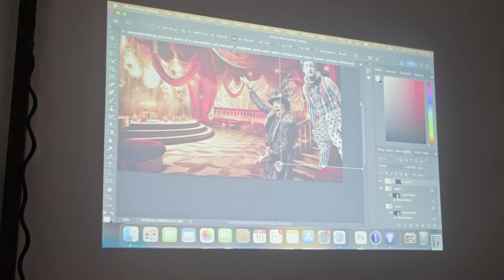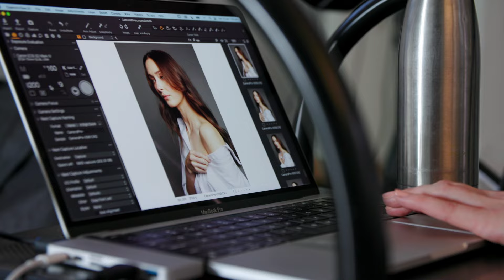Highlights Photography Festival - June 2023 | CameraPro Australia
📸 Our Photography Festival Day was back and better than ever!  Last month, we were honored to host three remarkable sessions with industry experts. A huge thank you to Damien Bredberg, Elizabeth Maleevsky, Lauren Bath, Trent Mitchell, and Peter Thiedeke for their incredible contributions. We couldn't have done it without your amazing support.

Relive the unforgettable moments and watch the highlights from this extraordinary day! Exciting things are on the horizon!

VIDEO TEAM
Talent - Big shout out to all attendees, speakers, brands and the CP Team!
Videographers & Editor - Jacob Pace from Pic & Roll

ABOUT CAMERAPRO
CameraPro is a photographic equipment store providing 100% Australian stock with two stores in Brisbane, Australia. We are for photographers, and by photographers. CameraPro has been supporting the photographic community in Australia for over 10 years.